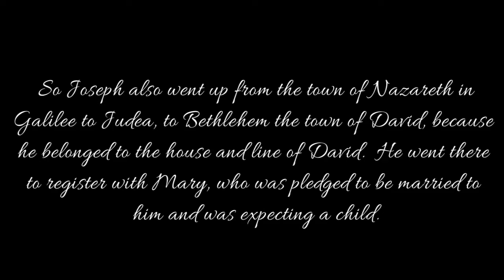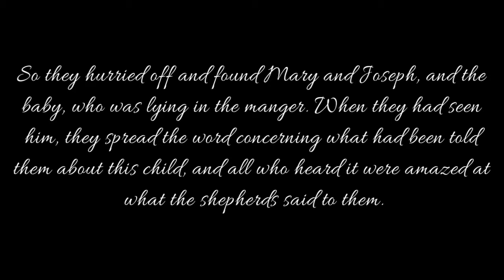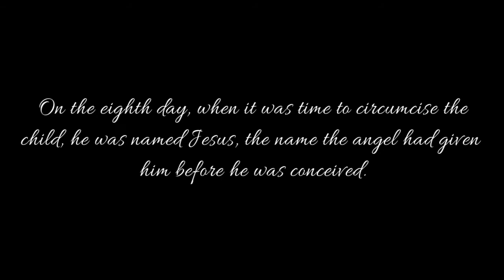1012 Merry Christmas 2016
Merry Christmas to our Church Family and Everyone who watches it! God Bless, we love you!